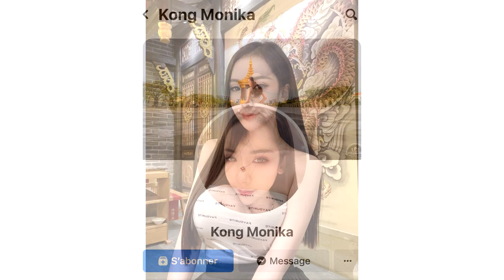ចូលរួមសោកស្តាយផង! មុននេះបន្តិច តារាស្រី សម្តែងក្នុងបទ ជូនដំណើរអូនឡើងផ្លូវ Highway បានទទួលមរណៈភាពហើយ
សូមអធ្យាស្រ័យ

ចំពោះការមិនបានតប ខំមិនបានគ្រប់គ្នា

Ms Socheata